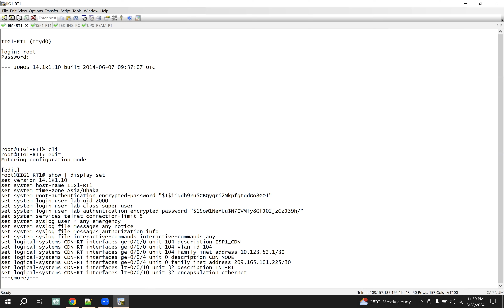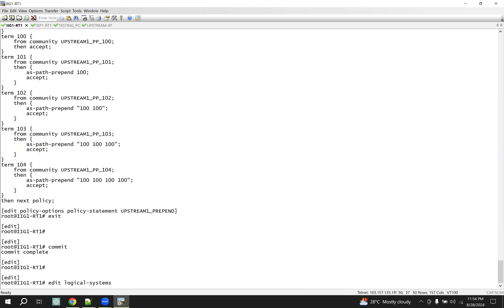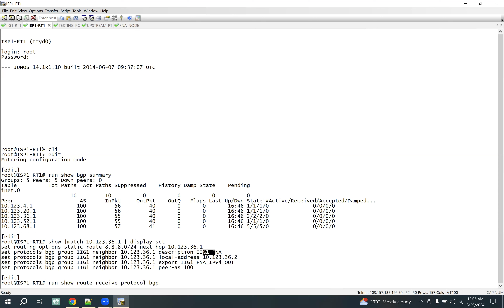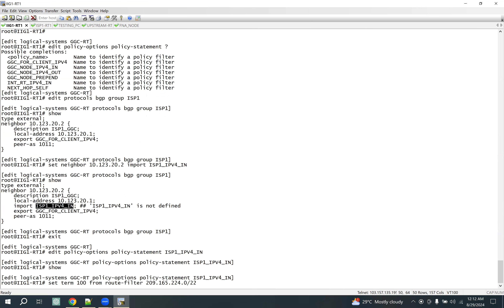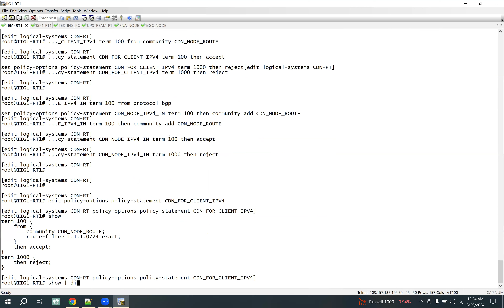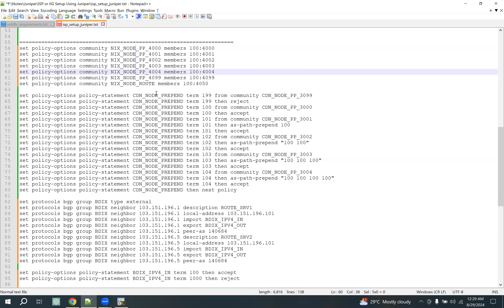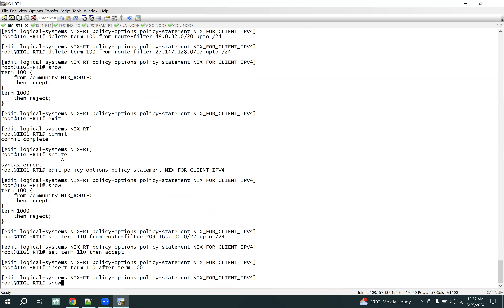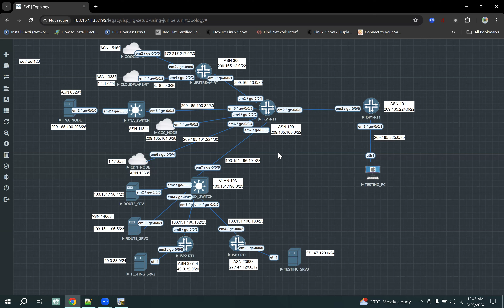ISP/IIG Setup using Juniper - Day 13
1. ISP/IIG Different Service Configuration